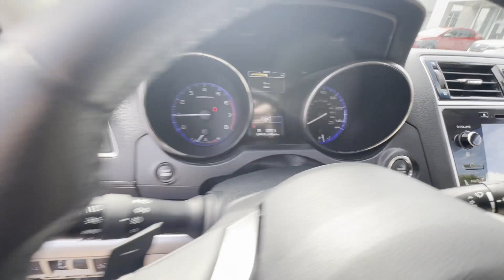2019 Subaru Outback Limited 4S4BSANC0K3305040 Winchester, Front Royal, Martinsburg, Hagerstown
Virginia.

2019 Subaru Outback Limited 4S4BSANC0K3305040 Video